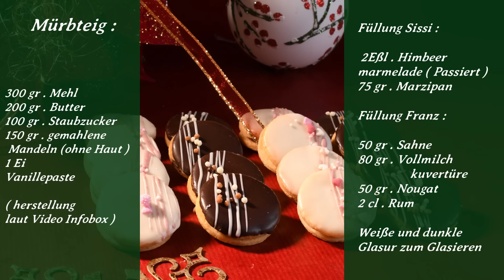Sissi und Franz Taler ( ein Kaiserlicher Genuss )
1 Teig - 2 herrliche Mürbteigkekse  ( Plätzchen ) das ist Weihnachtsbäckerei wie ich sie mag ,  Das Sissi Kekserl mit feiner Himmbeer - Marzipan Fülle und das Franz Keks mit Nougat - Rum Fülle sind nicht nur Schön sondern auch sehr sehr Lecker ( Guat ) viel Spaß beim nachbacken meiner Keks Idee !

Zutaten :

Mürbteig
300 gr. Mehl
200 gr. Butter
100 gr. Staubzucker
150 gr. gemahlene Mandeln ( ohne Haut )
1 Ei
Vanillepaste

Mürbteig herstellung laut Video Infobox , oder Playlist Teige und Massen auf meinem Kanal .

Füllung Sissi Kekse :
2 Eßl. Himbeermarmelade ( Passiert )
75 gr. Marzipan

Füllung Franz Kekse :
50 gr. Sahne
80 gr. Vollmilchkuvertüre
50 gr. Nougat
2 cl. Rum

Weiße und dunkle Glasur zum Glasieren der Deckel !

Hallo Ihr Lieben! Unser Kochbuch ist endlich im Handel und Online erhältlich:
Bei Tyrolia oder in einer Tyrolia Buchhandlung, und bei Amazon
Viel Spaß beim Nachkochen, wünschen Euch Anni und Anita.

Wenn euch dieses Video gefallen hat, dann würde ich mich sehr über ein "Like" von euch freuen, evtl. auch ein Abo. Danke!
Und wenn ihr Lust habt dann könnt ihr mir gern einen Kommentar da lassen...
Viel Spaß beim Nachkochen, wünscht eure Küchenhexe, Anni

Da ich oft Zuschaueranfragen zu meinem Equipment bekomme, gibts hier eine kleine Liste davon:
Lebkuchen Silikonbackform
Microplane Reibe ( Super )
Einweg Kastenformen Karton
Hippenschoblone Blätter
Pralinenform Tropfen
Pralinenform Pyramide
Pralinenform Magnetisch Oval
Pralinenform Magnetisch Herz
Laser Thermometer
Eisen Bratpfanne Rösle ( mein Liebling )
Pralinenform Silikon
Kuvertüre Temperiergerät Städter
Kenwood Küchenmaschine ( Nachfolger Model )
NEFF Backofen mit Dampfzugabe ( mein Neuer !
Braun Stabmixer Set , so Vielseitig !
Silikon Spatel ( Gummihund )
V-Hobel (Gemüsehobel )
Kaiser Gourmet Backformen Set 4-teilig
Einweg Spritzbeutel, Set.
Zenker Backrahmen ausziehbar "Patisserie"
Bosch Handmixer

Hallo und herzlich Willkommen bei der Küchenhexe.
Ich heiße Anni, komme aus dem schönen Tirolerland (Österreich). Als gelernte Köchin war ich viele Jahre in der Gastronomie tätig und habe meine Leidenschaft zum Kochen und Backen nie verloren. Ich koche tratitionelle Gerichte genauso gerne wie internationale Küche und bin dabei ständig auf der Suche nach ganz Alten und kreativen neuen Rezepten.
Aus Langeweile im Lockdown, habe ich mit meinem Mann Günther zusammen diesen Youtube Kanal erstellt, um mit euch meine Kochbegeisterung zu teilen. Die meisten Rezepte sind tausendfach erprobt (Gastronomie) und gelingen Dir ganz sicher!

Vielen Dank an die bereits jetzt schon so zahlreichen Abonennten und die sehr freundlichen Kommentare.
Herzlichst eure Küchenhexe Anni